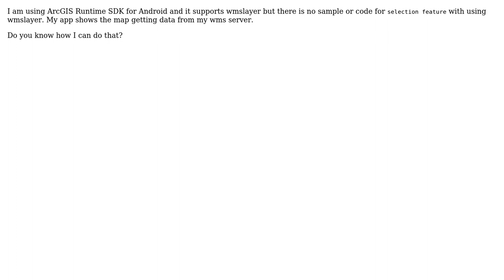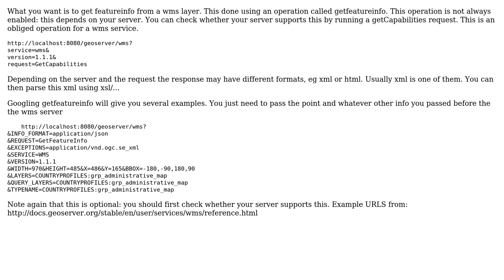GIS: ArcGIS wmslayer select feature android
With thanks & praise to God, and with thanks to the many people who have made this project possible! | Content (except music & images) licensed under CC BY-SA | Music | Images & others | With thanks to user Joseph user johanvdw user Gorkem Karadogan and the Stack Exchange Network Trademarks are property of their respective owners. You are responsible for your own actions.